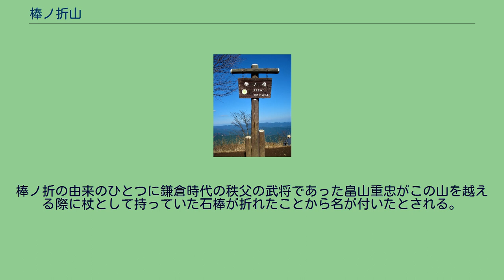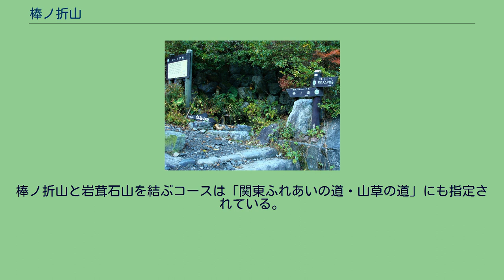棒ノ折山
山頂から西を望む 棒ノ折山（ぼうのおれやま）は、東京都西多摩郡奥多摩町と埼玉県飯能市との境にある標高969mの山である。
奥多摩と奥武蔵の山域の境にある。
棒ノ折嶺、棒ノ峰、棒ノ嶺ともいう。
坊の尾根、坊主の尾根ともいった。
棒ノ折の由来のひとつに鎌倉時代の秩父の武将であった畠山重忠がこの山を越える際に杖として持っていた石棒が折れたことから名が付いたとされる。
奥多摩側百軒茶屋から登る登山道沿いにある祠にはその折れた石棒の片破れと言われる一尺程の石柱が祀られている。
山頂は非常に広く、公園か小規模なグラウンドのような広場となっている（ただしトイレや売店はない）。
昔は茅（茅葺き屋根の材料）の原であった。
登山道の情報は奥多摩ビジターセンターのホームページで確認ができる。
いずれのルートも登山道が整備されており日帰り登山が可能であるが、登山計画書を提出する場合は青梅警察署・青梅警察署管内の交番・駐在所又は御嶽駅にて受け付けており、警察署には郵送も可能である。
狩猟期（11月15日～翌年2月15日）には目立つ色の服装で、登山道を外れないように注意する必要がある。
棒ノ折山と岩茸石山を結ぶコースは「関東ふれあいの道・山草の道」にも指定されている。
その名の通り山草が豊富で、とくにスミレの種類が多いことで知られている。